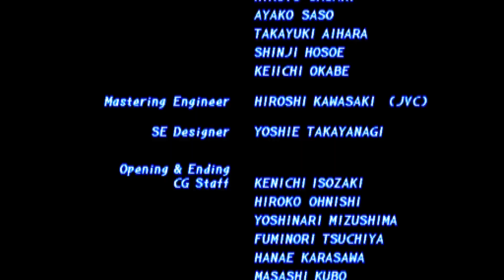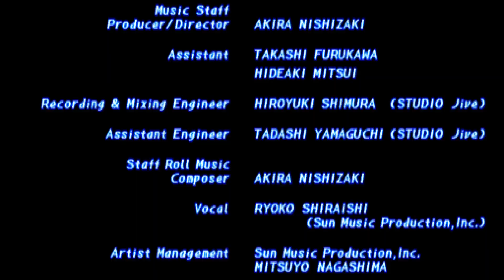Tekken 2 - Arcade Mode: Lei (FREE GAMEPLAY)